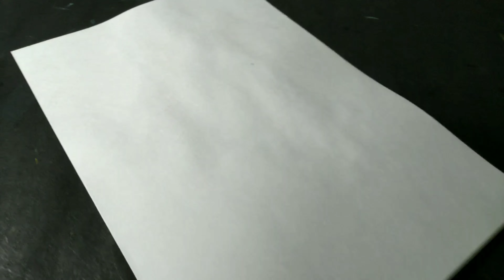Draw this lovely Bear , Using water color. It's so easy.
Hello Friend,

In this video I show you how to draw this beautiful bear, using water colour for beginners.

I have used black pencil, Red, Orange, Yellow, White and Black colour to make this painting.
Enjoy the video and learn to paint and try to do this.

See my other videos and tutorials on pen and ink drawing tips, tricks, and techniques :-)and